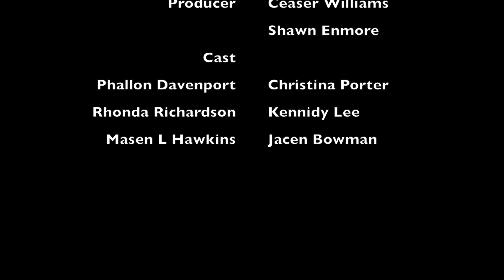TRIANGLE SEASON 1 EPISODE 11 1/2 "HOW DOES IT TASTE" ?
TRIANGLE SEASON 1 EPISODE 11 1/2 "HOW DOES IT TASTE" ? IN THIS BONUS EPISODE PHALLON AND RONNIE CROSSES PATHS AT MACENS HOUSE WHILE HEADING TO THE SAME EVENT. THIS EPISODE STARS:
;Kennidy Lee - Rhonda “Ronnie” Richardson
Jacen Bowman - Masen L. Hawkins
Christina Porter - Phallon Davenport
Written by Carlos J. Harris and Kenyon L. Obrien